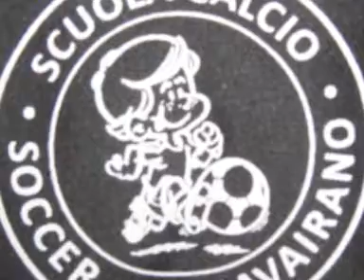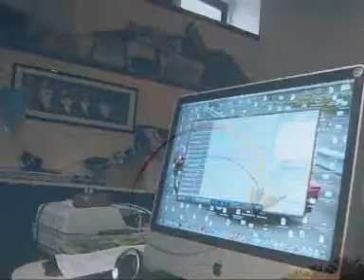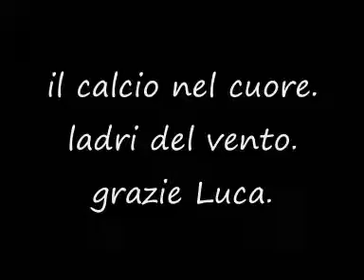il calcio nel cuore.aquiloni,la nostra musica nel vento.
la nostra musica segna un piccolo pezzo di storia.grazie luca,la voce valorizza la musica